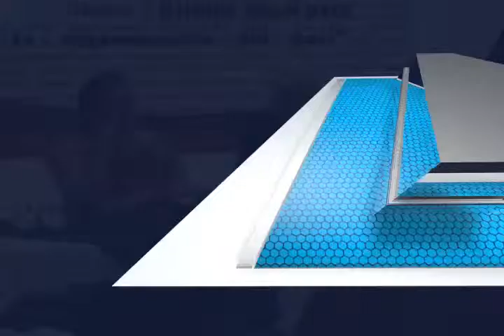OBRADOR OAXACA MVM Television